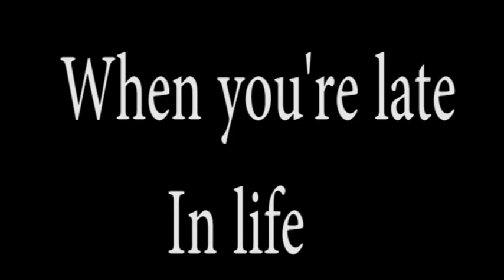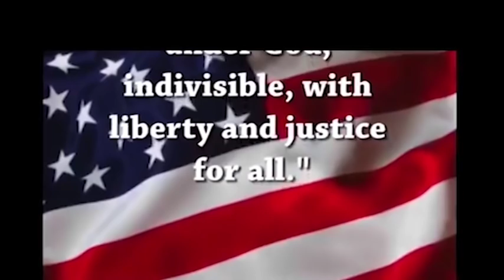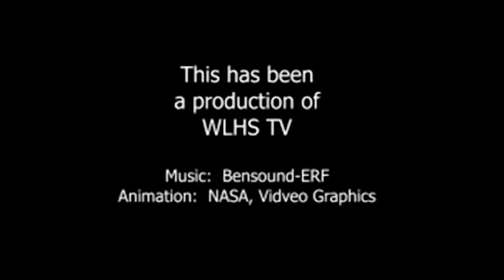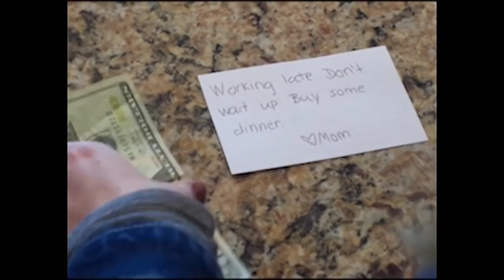Advisory Report, December 7, 2018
Don't forget to wear orange on Monday to support victims of domestic violence.

And today, give a moment to honor and remember the 2,403 service members and civilians killed in the Japanese surprise attack on Pearl Harbor, on the Island of Oahu, Hawaii, 77 years ago. President Bill Clinton declared Dec. 7, 1994, the first National Pearl Harbor Remembrance Day.  Though it is not a federal holiday, the American flag is flown at half-staff until the sun sets in honor of those who died in the attack.